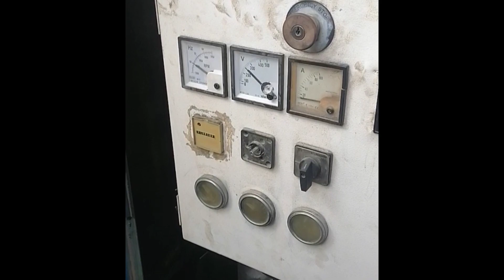Diesel pump Setting # YouTube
In this video I will tell you how you set timing of Delphi Diesel Pump And Engine performance After complete overhaul

Caterpillar Wheel Loader
Caterpillar Loader
Wheel Loader
Heavy Equipment
Construction Machinery
Earthmoving Equipment
Construction Vehicles
Loader Operations
Loader Attachments
Loader Performance
Caterpillar Machinery
Construction Site
Construction Work
Loader Working
Loader in Action
Loader Demonstration
Loader Review
Loader Operator
Loader Maintenance
Loader Technology
Construction Machines
Heavy Equipment
Construction Vehicles
Road Rollers
Construction Site
Construction Industry
Demolition Equipment
Earthmoving Equipment
Construction Technology